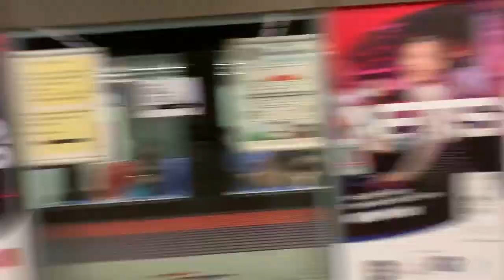SBS Transit NEL Alstom Metropolis C751C [7057/7058] departing Serangoon (➡️ HarbourFront)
21 March 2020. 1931hrs. Just happened to film C751C 7057/7058 departure at NE12/CC13 Serangoon for NE1/CC29 HarbourFront. Anyway it's still a good one but can be better.